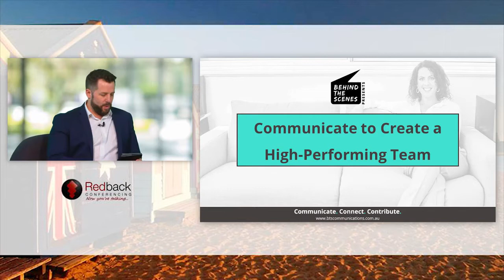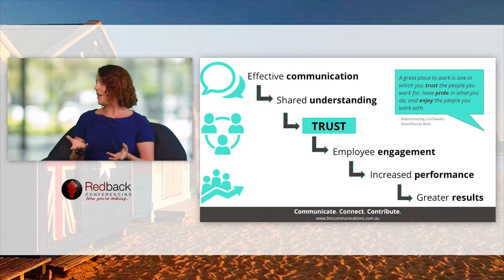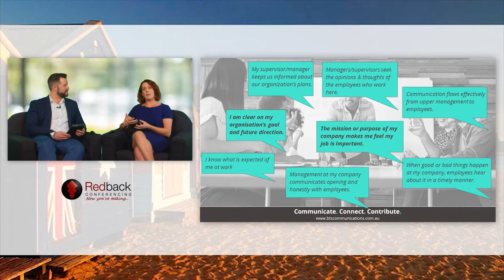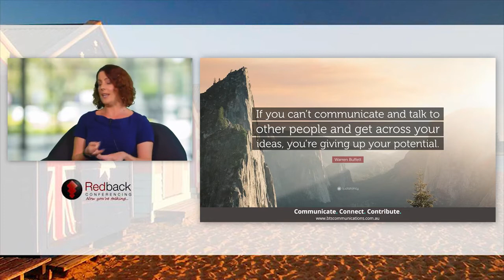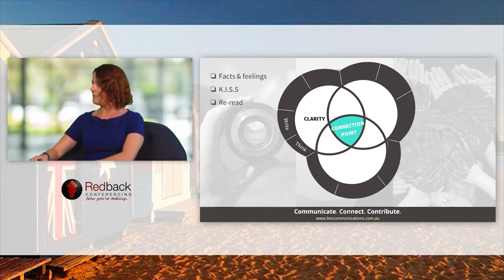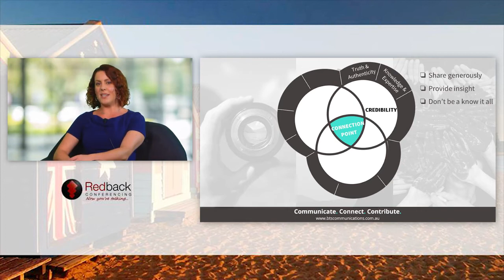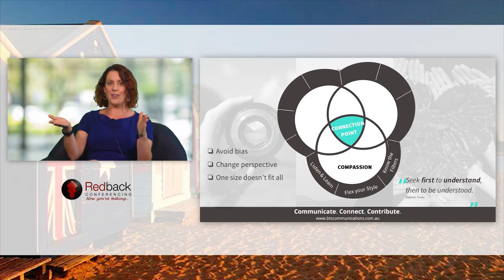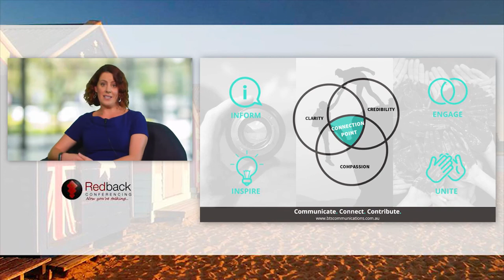Team Communication Using Effective Communication to Create High Performing Teams [WEBINAR]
In this webinar about effective team communication to create high-performing teams, Catherine Hollyman, explores a comprehensive leadership communications framework to improve your day-to-day communications with your team!

In this session, we have Michael Bunker, Sales Manager at Redback Connect and Catherine Hollyman, Founder of Behind the Scenes Communication, discussing the role of effective communication to create high-performing teams.

In the poll at the beginning of the webinar, 54% of the respondents evaluate their communication as "Somewhat effective".

In the majority of businesses, communication is key and we often compare high performing teams in the business environment to high performing sports teams. The production team for a movie can also be considered as a high performing team since you have a lot of people working on the same project as one. Emergency services as well as personel in hospital are also considered part of high performing teams.

All those high performing teams rely on one factor: effective communication.

Effective communication: is the process of sharing information, ideas, thoughts and feelings. When the message shared is understood as the sender intended then you have shared understanding which is important when communicating.

In the business context, misunderstandings and uneffective communication can lead to loss of time, resources, employees, customers and your brand reputation. Research shows that large businesses lose on average over US $62 million per year due to bad communication.

Teams that communicate effectively save time since they don't need to spend time correcting misunderstanding. Shared understanding boosts trust among employees which boosts the employee satisfaction overall. High engagement scores in businesses leads to higher success rates which is often linked to overall company performance.

But who are our model for highly effective communicators? People like Barack Obama, Steve Jobs, Richard Branson are great communicators. As a leaders in your business, purposeful communication is key. Communication should be used to inform, inspire, engage and unite.

Your team needs to have all the necessary information to be able to do their job, they need to be inspired to go the extra mile, they need to be united behind a common goal. 82% of manager have a vision for their business but only 38% of them communicate this vision effectively. Doing that would help reduce employee turnover and increase profitability.

The majority of employees don't know what the company stands for which is a massive problem for effective communication. You can start with clearly connecting your team to the big picture: your mission and purpose, your vision and direction, your strategy and plan, your KPIs and how your team can contribute.

Leaders in the business need to instil confidence in order to get the team to follow them. You can rely on the 4 needs that make a team follow a leader: stability, hope, compassion, and trust. Think about communicating messages of hope for today but also for the future. Leaders need to communicate towards team collaboration to instore a sense of community, to breakdown silos and share experiences.

In your team communication you need to find connection points by communicating with clarity, credibility and compassion. Lacking compassion and empathy in your team communication will make it difficult for your colleagues to follow you. You will appear to be self-serving.

Attendees struggle the most with clarity and compassion. But the error that is often done is that leaders see this communication as a short term process when it’s a long term process. Communication must be balanced between facts and feelings since we are all human and related better with feelings. Sharing stories is important when connecting with your team.
The biggest barrier that we see when effectively communicating with your team is a lack of consistency. You need to embed those communication skills day in and day out on the job and make sure your communicate to the best of your abilities. Ask for feedback from your team to improve the communication and adapt your channels according to all team members.